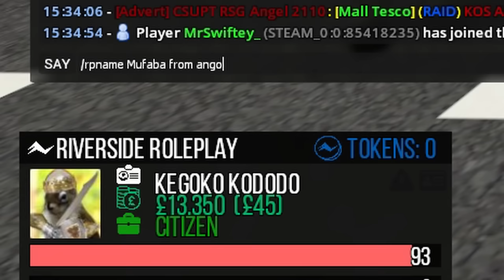I Caused Chaos In Gmod Police RP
Haha police go boom

➡My Channel:
I also upload some other stuff which I think you guys would also like ;)

➡Title: I Caused Chaos In Gmod Police RP
Game: Gmod RP / Garrys Mod / Gmod DarkRP
Server: Riverside British Police RP